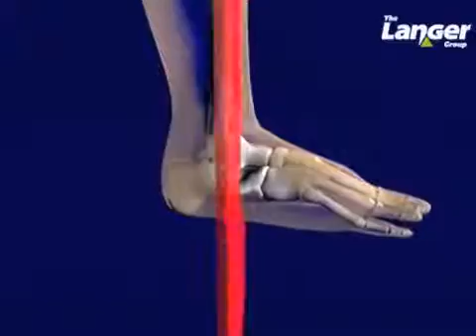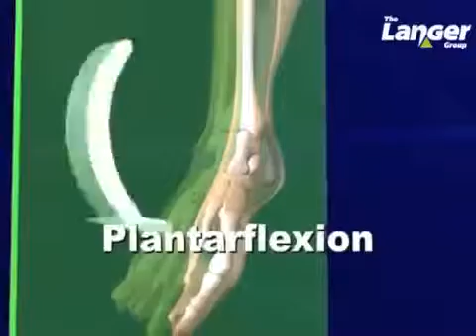Planes and Motions of the Foot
This video explains the planes and motions the foot has.